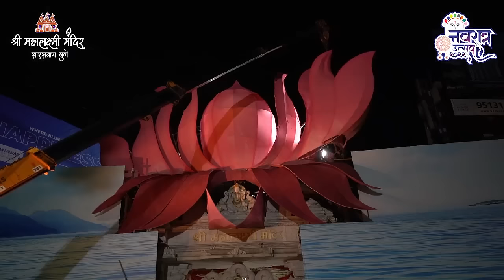श्री महालक्ष्मी मंदिर, सारसबाग पुणे नवरात्रोत्सव २०२२ कमलपुष्पातील मंदिर सजावट | Navratri Decoration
पुण्यातील नवरात्रोत्सव म्हटले की श्री महालक्ष्मी मंदीर, सारसबाग येथील मंदिराची सजावट आणि त्याची विद्युत रोषणाई याबद्दल पुणे शहरासह राज्यभर अगदी अबाल-वृध्दांपासून सर्वांना कुतूहल असते. नेहमीप्रमाणे यंदाची मंदिराची सजावट आणि त्याची विद्युत रोषणाई हा सर्वांचाच आकर्षणाचा केंद्रिबदू ठरला आहे.

लोक आवर्जून दर्शनाबरोबरच सजावट आणि विद्युत रोषणाई पाहण्यासाठी मोठ्या उत्साहाने गर्दी करत आहेत.
उत्सव ही श्रद्धा आहे, भाविकांची हौस आहे रसिक भाविकांनी डोक्यावर घेतले, की सजावटीसाठीचे कष्ट सार्थकी लागतात.
सजावट सुंदर व्हावी कलारसिकांबरोबरच ती सामान्य भाविकांनाही आवडावी यासाठी अनेक नव-नवीन कल्पना घेऊन आम्ही दरवर्षी वेगळी संकल्पना राबवित असतो. यावेळी कमलपुष्पातील मंदिर हि आगळीवेगळी सजावट केली आहे.